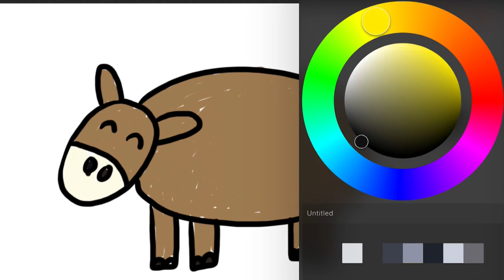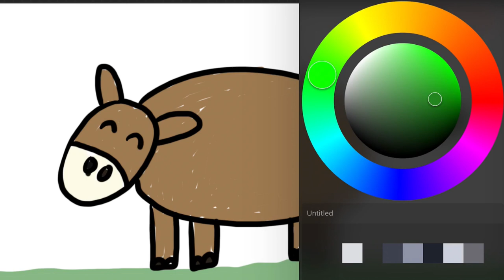Menggambar & Mewarnai Hewan Ternak Sapi untuk Anak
Hey kali ini kita belajar Menggambar & Mewarnai Hewan Ternak atau Binatang Berkaki Empat yang Makan Rumput  bersama anak-anak TK A & TK B. Ayo ajak anak-anak yang lain untuk bergabung untuk belajar menggambar & mewarnai.